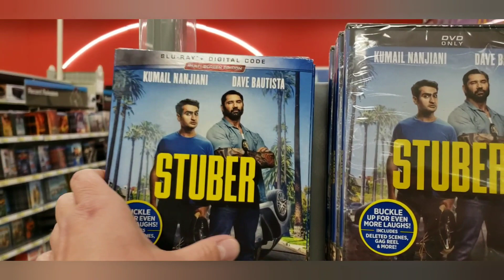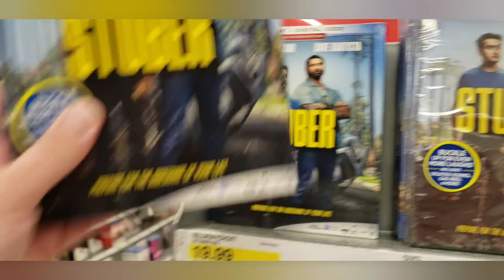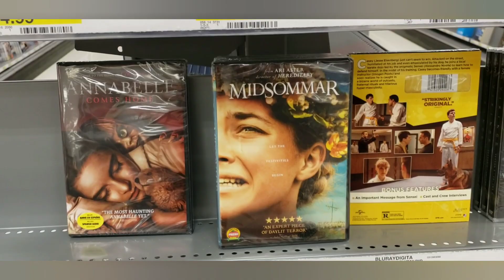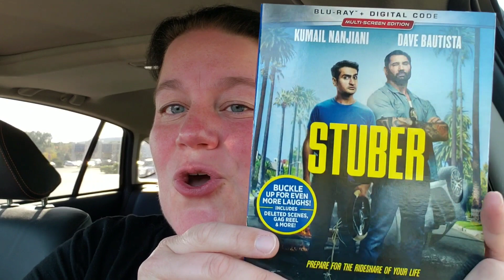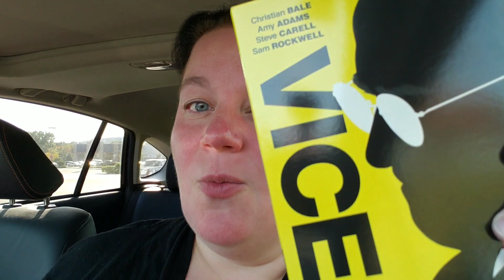Blu-ray Hunting 10/15/19 | Target Tuesday!!!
It's our FAVORITE day! Target Tuesday! What new releases did everyone pick up today?